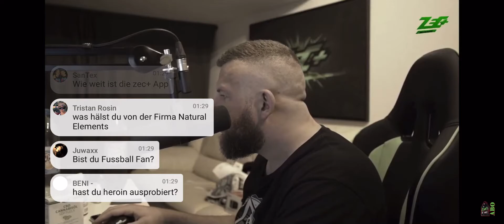Matthias Clemens von Zec+ über MOURAD KILL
MOURAD KILL